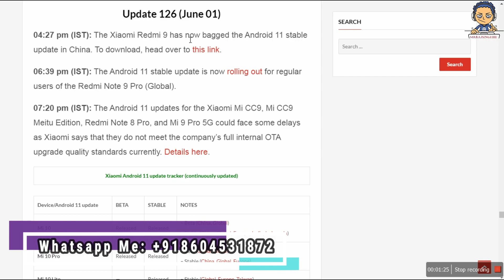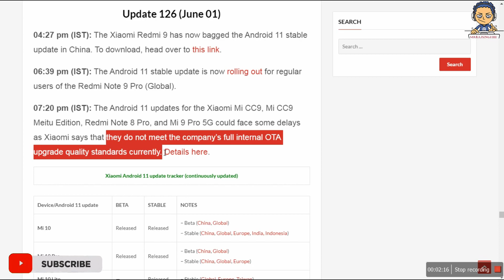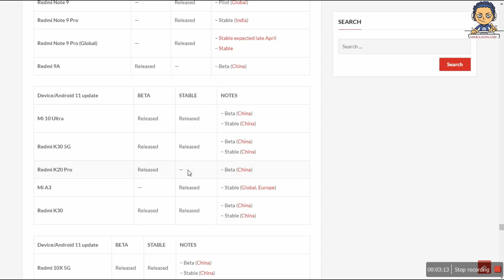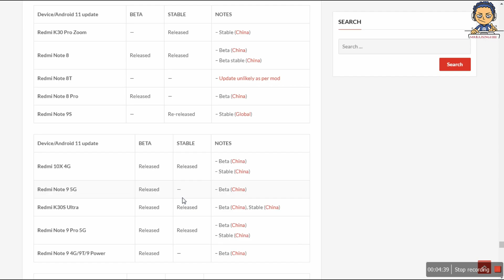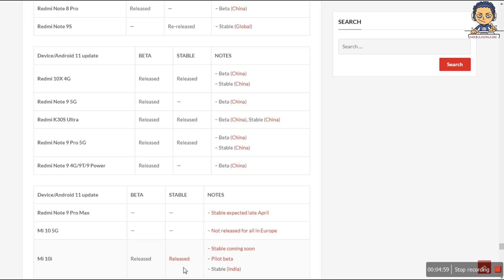MIUI 12 Android 11 Stable Update Rollout ft. Xiaomi Redmi Note 9 Pro, Redmi 9, Poco Series | 2021 🔥🔥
Hello Friends,

Today, I'm Gonna Show You, miui12android11update with covering all features related to miui12android11link so far. This video helps you to get

► Link For MIUI12

I hope you like my work and understand this video